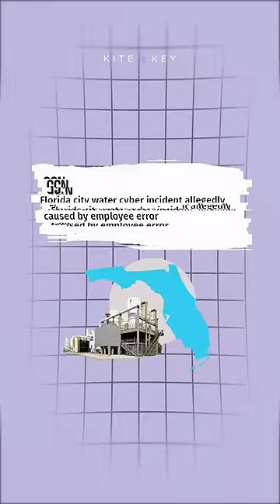How hackers crippled America’s gasoline supply by stealing a single password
Modern life requires a lot of things to go right. Power plants have to get electricity into your home. Treatment facilities have to keep your water safe. The technology in your local hospitals has to work.

Most of the time those systems are so reliable that we barely give them any thought. But if even one of them is compromised … life can get pretty complicated pretty quickly.

The world is complicated … but the explanations don’t have to be.